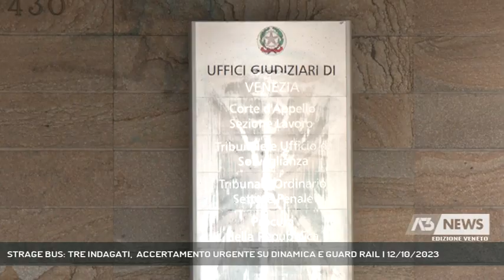STRAGE BUS: TRE INDAGATI, ACCERTAMENTO URGENTE SU DINAMICA E GUARD RAIL | 12/10/2023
A3 NEWS Veneto 12/10/2023 - VENEZIA - Tre iscritti nel registro degli indagati per la strage del bus. Stamane gli avvocati in procura: disposto l’accertamento tecnico urgente sul guardrail in mano al super esperto del Ponte Morandi.  || Sarà l’ingegnere Placido Migliorino, soprannominato il "mastino" per il rigore delle ispezioni sui viadotti autostradali, in particolare dopo il crollo del ponte Morandi, a eseguire la perizia tecnica sul guardarail. Lo si è appreso stamane quando sono stati convocati in Procura i legali dei tre indagati, iscritti nel registro dal sostituto procuratore Laura Cameli, che coordina le indagini: si tratta dell’ing. Roberto Di Bussolo, 51enne residente a Mestre, dirigente del settore Viabilità terraferma e mobilità del Comune di Venezia, il il 47enne Alberto Cesaro residente a Martellago responsabile del Servizio manutenzione viabilità terraferma del Comune, e il padovano 63enne Massimo Fiorese amministratore delegato della società La Linea di cui faceva parte il bus guidato da Alberto Rizzotto. Un atto dovuto, non un'anticipazione di responsabilità, per permettere di partecipare alla consulenza tecnica e quindi di difendersi. Le ipotesi sono di omicidio stradale, omicidio colposo plurimo, lesioni personali stradali gravi o gravissime e lesioni personali colpose.Assenti e molto provati gli indagati ma presenti alcune delle parti offese.Le indagini sull'incidente del bus sono svolte dalla polizia locale di Venezia che, martedì pomeriggio, ha depositato in Procura una relazione di un centinaio di pagine mentre si attende l’esito dell’autopsia sul corpo dell’autista Alberto Rizzotto. - Intervistati AVV. GIOVANNI COLI (LEGALE ALBERTO CESARO), AVV. PAOLA BOSIO (LEGALE ING. ROBERTO DI BUSSOLO), AVV. MASSIMO MALIPIERO, LEGALE MASSIMO FIORESE (Al telefono) (Servizio di Ilaria Marchiori) - Segui Antenna Tre anche sul digitale terrestre! Visita il sito